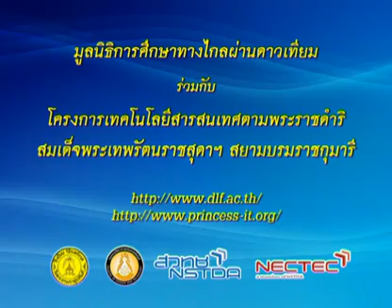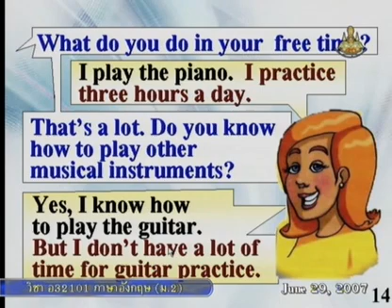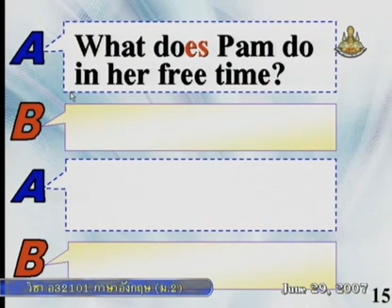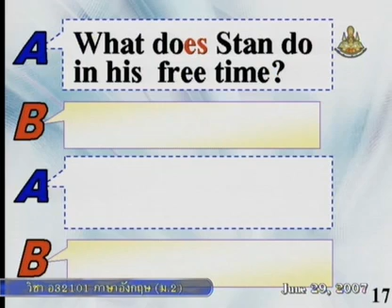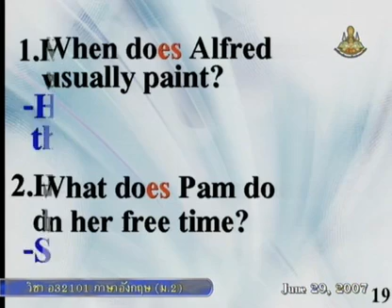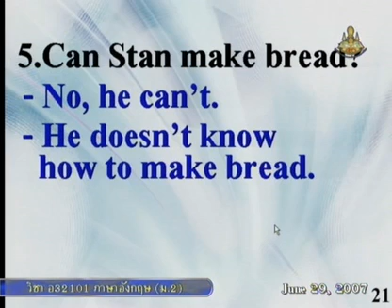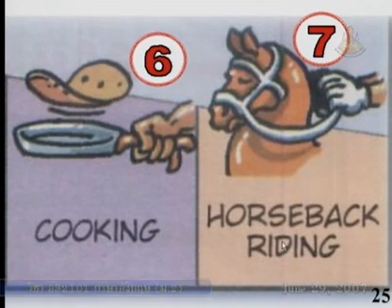075 50enM2 019Ch englishm2 ภาษาอังกฤษม 2